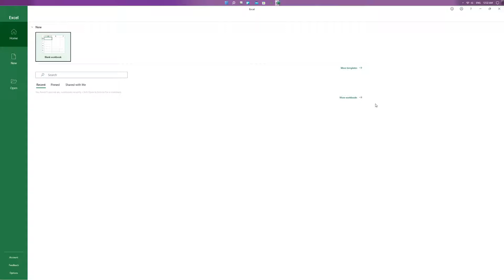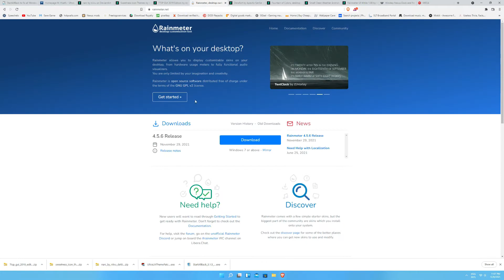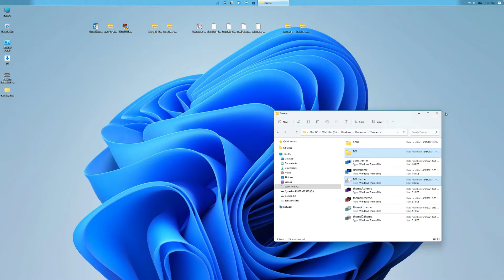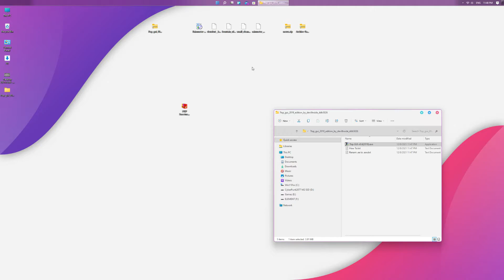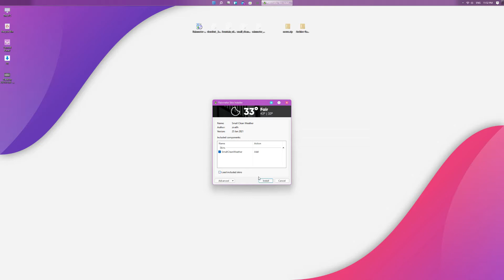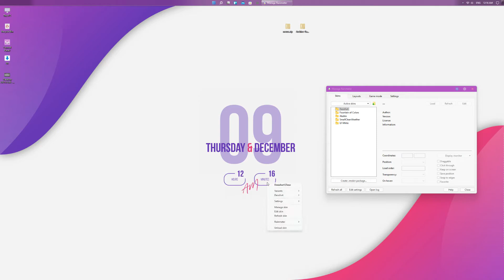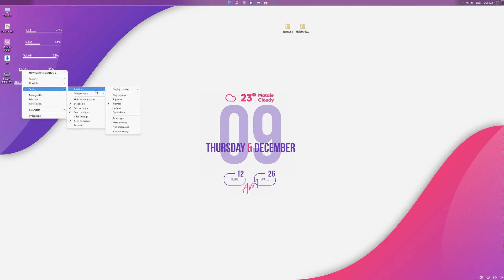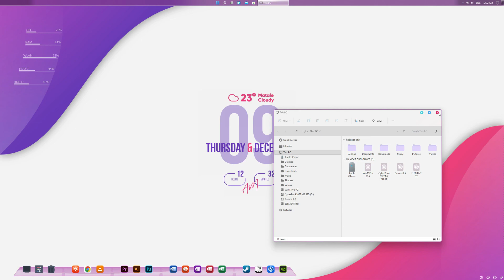Make windows 11 look better with Mac OS dock and customization. This works with windows 10 too.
This video shows how to customize windows to look better.

Download links.

Credits

Theme - Niivu
Icons - Niivu
7TSP gui - Devillnside
RMSkin Densfort - apexxx-sensei
RMSkin Fountain-of-Colors - alatsombath
RMSkin Small Clean Weather - Zivallh
RMSkim UI-White - mikoshibamikoto871
Dock icons - Niivu(NORD)/ Octaviotti(Tile icons)

Time stamp
0:00 Intro
1:57 Downloading files
3:13 Installing StartAllBack
4:34 Installing the theme
6:42 Installing the Icons
8:06 Installing Rainmeter and Skins
8:43 Customizing the Rainmeter Skins
13:46 Installing the Nexus Dock
15:00 Final Visual
15:51 Credits